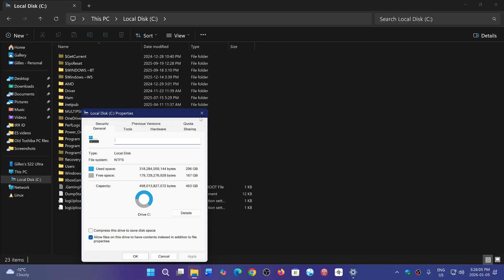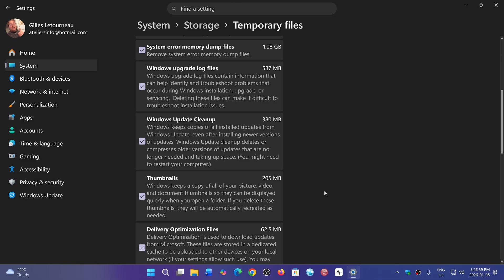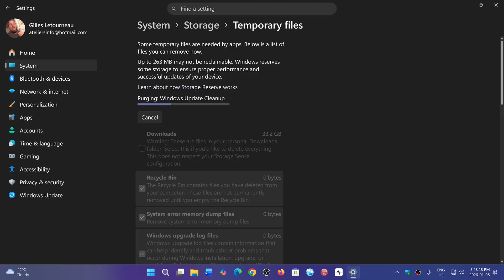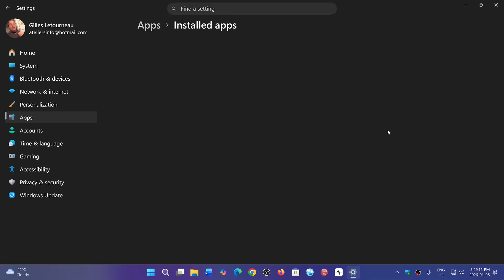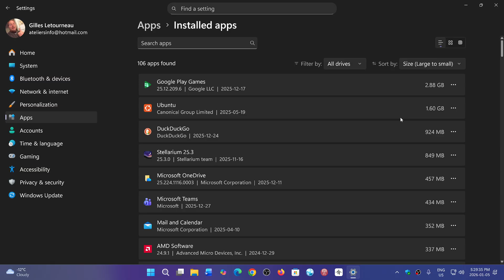Windows 11 24H2 25H2 View what takes disk space with Settings app and Storage option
Storage option in the Settings- system tab will give you information about folder and app size